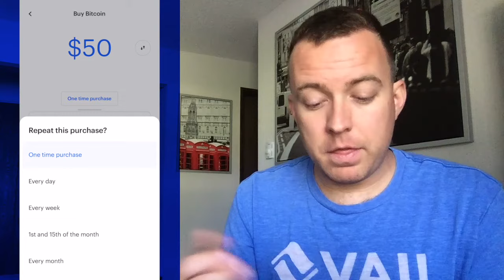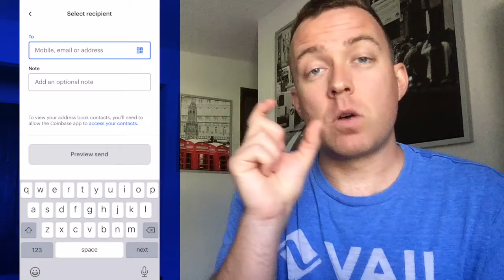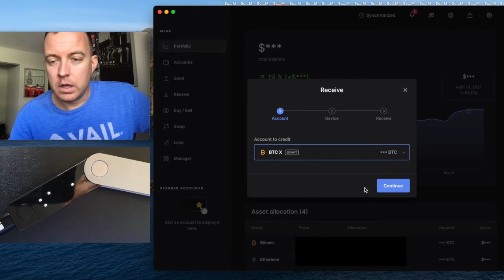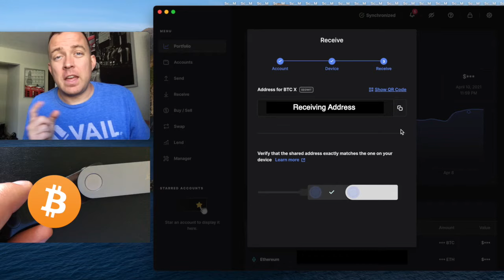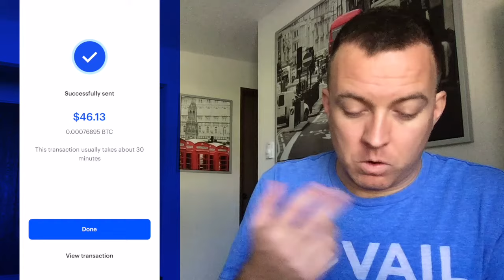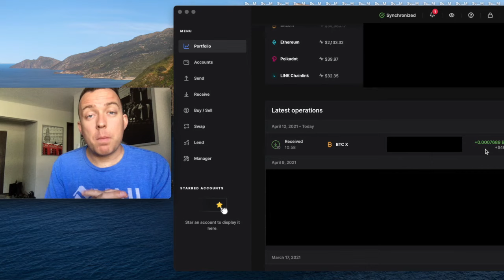How to Send Bitcoin and Ethereum from Coinbase to Ledger Nano X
Are you curious at how to send your Bitcoin or Ethereum from Coinbase to your Ledger NanoX hardware wallet? Look no further. I ended up using BTC as my example here but you can do the same for ETH and other cryptos of your choice.

0:00 Intro
0:16 Coinbase App
1:04 Preview Buy
1:40 Send to Nano X
2:50 Grab Receiving Address
2:58 Select Account
3:26 Open App on Nano X
4:09 Paste in Coinbase
5:20 7-Digit Code
5:39 Transaction Confirmation
6:18 Final Thoughts

GETTING STARTED
🔴 Step 1: BRD - Download the BRD mobile wallet and set up to store your crypto on this mobile wallet
🔴 Step 2: Gemini Exchange - Sign up for an account and purchase crypto
🔴 Step 3: Brave Browser - Download and Install to earn BAT tokens
🔴 Step 4: Ledger Nano S - Purchase a Ledger Nano S hardware wallet to store your crypto

GEAR
BOYA Lavalier Microphone
Blue Yeti USB Microphone
Sennheiser EW G4
RODECaster Pro
Canon 90D